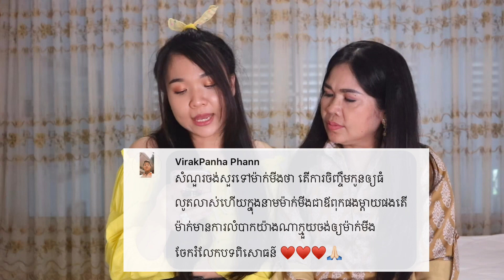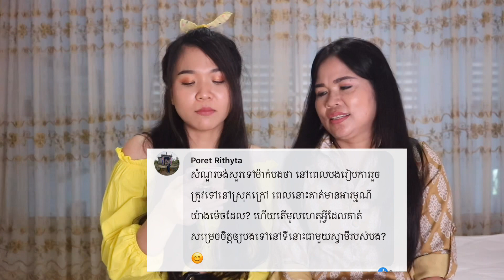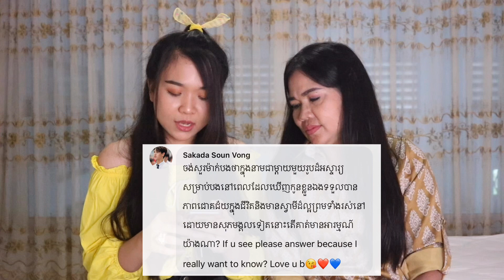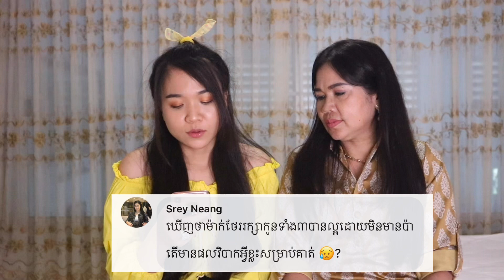សំនួរចម្លើយជាមួយម៉ាក់ | Q&A WITH MOM